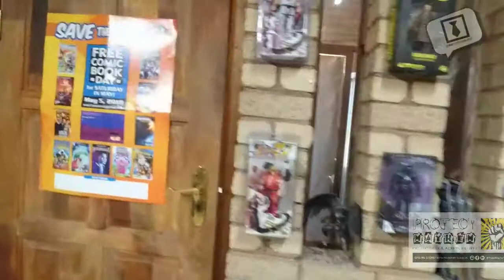YouTube Channel Launch Competition Winner!!!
The day has come! This is the reveal video for the winner of our CHANNEL LAUNCH competition.

Heartfelt thanks to all participants and everyone who supported the project.

This is only the first of many competitions!

Get in touch with us if you would like to contribute to the channel!